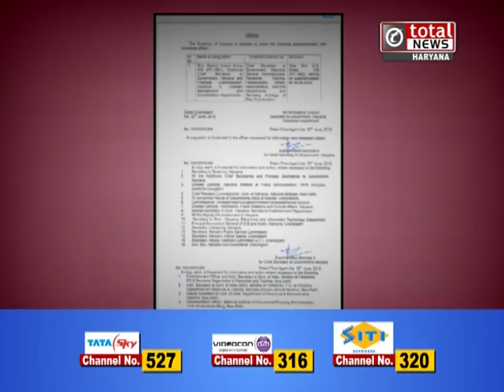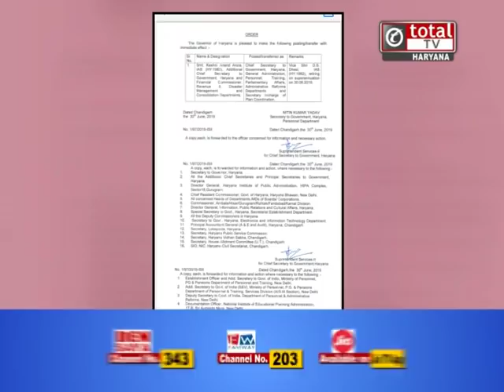हरियाणा की तीन IAS बहनों की अनोखी कहानी